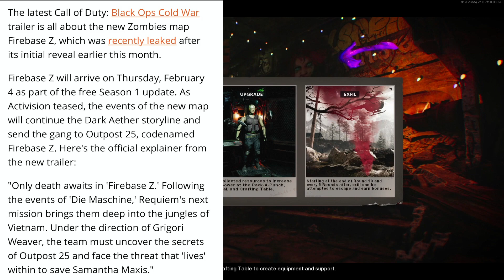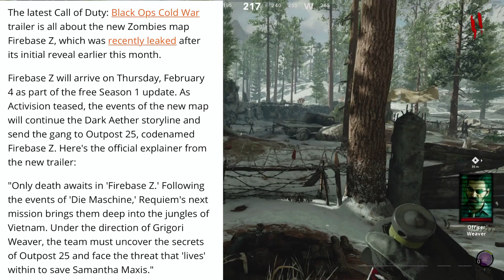Black Ops Cold War: Firebase Z EVERYTHING You Need to Know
Firebase Z DLC 1 in Black Ops Cold War zombies is shaping up to be one of the most exciting maps in a while. Everything from new perks to wonder weapons and easter eggs will be discussed.